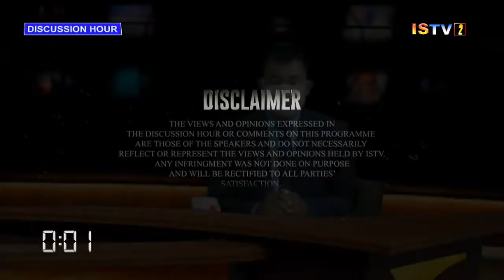DISCUSSION HOUR 6th SEPT. 2021 TOPIC: GO TO HILLS 2.0